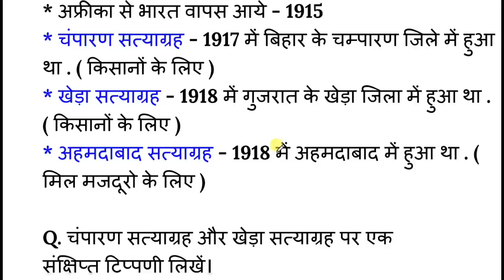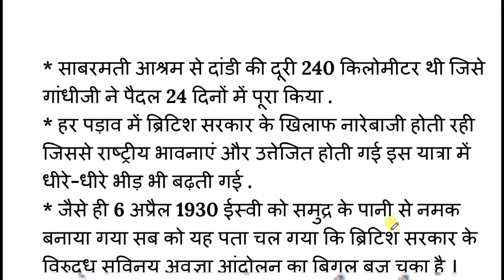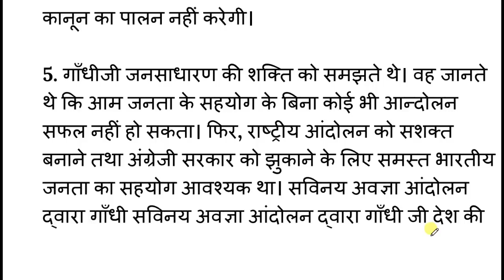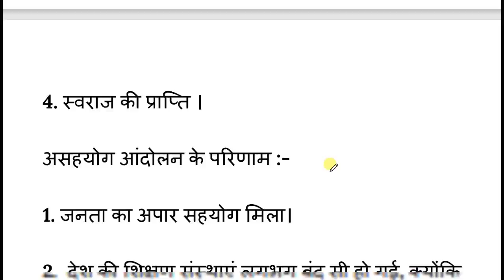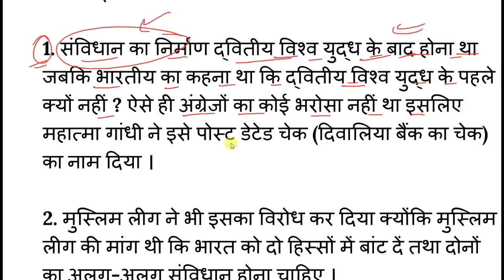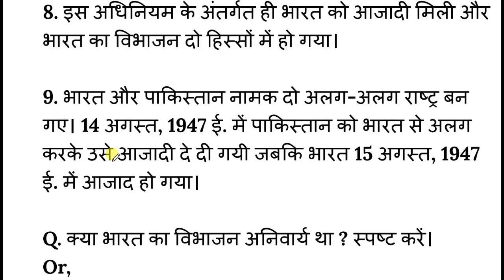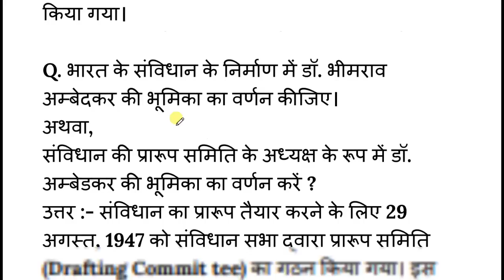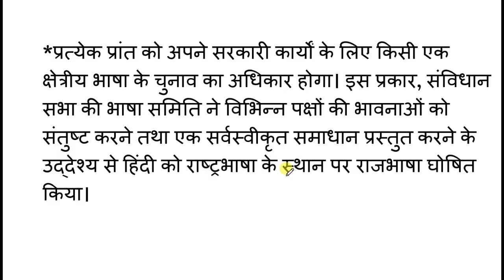अंतिम विडियो - Subjective | Class 12 History Important Question 2023